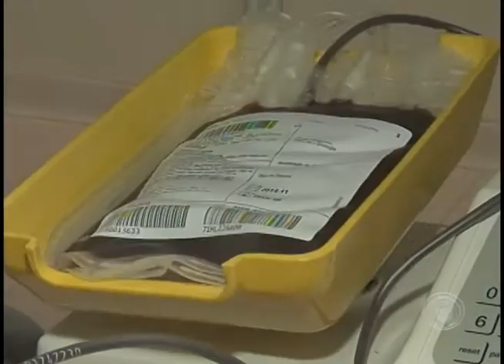Servidores da UEL em greve promovem doação de sangue ao hemocentro (13/02)